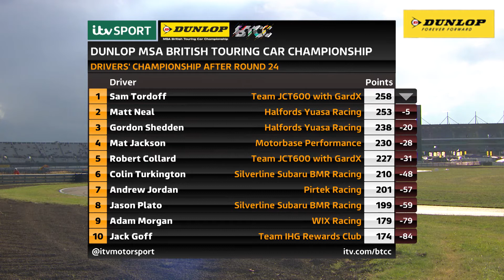BTCC highlights - Rockingham 2016